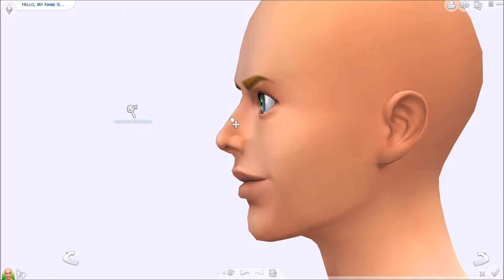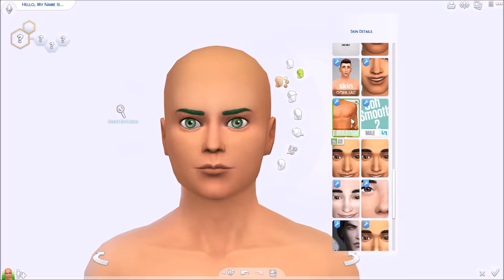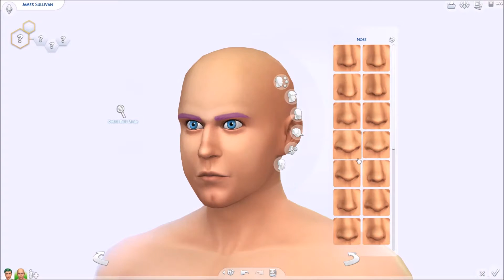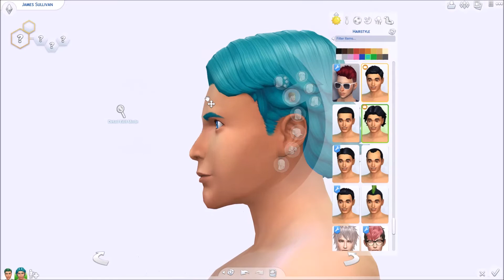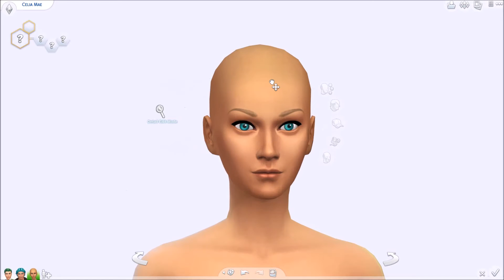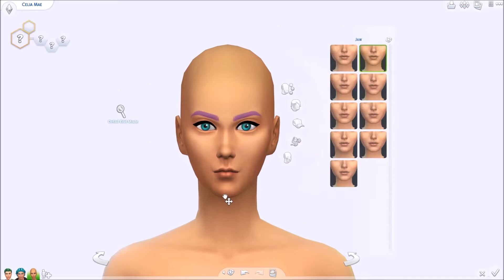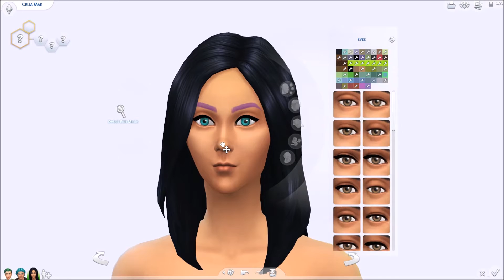The Sims 4 | Create-A-Sim (Monsters Inc.)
Origin ID: smam711

Hey guys! I have a CAS video for you today and it is based on the characters from Monsters Inc. My friend gave me this suggestion and Monsters Inc. is one of my favorite movies so I thought this would be a lot of fun.

There look is completely based around opinion, I just made them to what I think they would look like if they were "human". Yet I still wanted to keep that exaggerated look that gives them their own unique charm. I think they came out pretty nice and I hope you enjoy as well! They will be on the gallery under my origin id name which I mentioned up above. They do have on CC but I think it is pretty minimal, here is where I get all my custom content: mysims4blog.blogspot.com